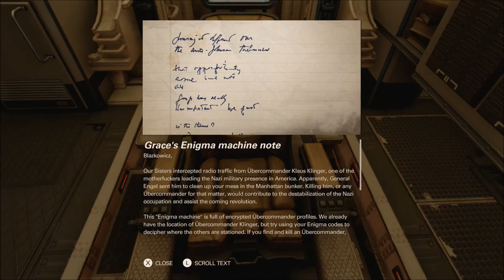Wolfenstein II Series, Episode 18: WELL THAT WAS UNEXPECTED AT BEST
After a quick briefing and wildly unexpected event, we head off to New Orleans to meet the resistance there.